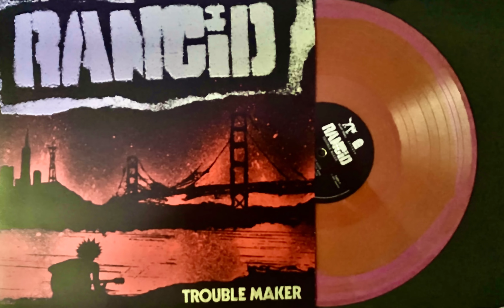rancid trouble maker (ВИНИЛ)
Rancid-Trouble maker ВИНИЛ 2017

Track Fast
Ghost Of a Chance
Telegraph Avnue
An lntimate close up of a street punk trouble maker
Where I'm going
Buddy
Farewell lola blue
All American neighborhood
Bovver rock and roll
Mace it out alive
Molly make up your mind
I got them blues again
Beauty of the pool hall
Say goodbye to our heroes
I kept a promise
Cold cold blood
This is not the end
We arrived right on time
Go on rise up